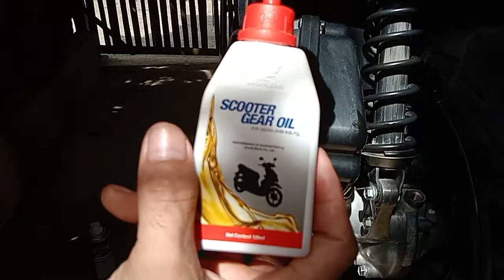HOW TO CHANGE GEAR OIL HONDA ADV 150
Paano magpalit ng gear oil sa ADV 150

Change gear oil in adv 150

Dalaygon ang buhi nga dyos.